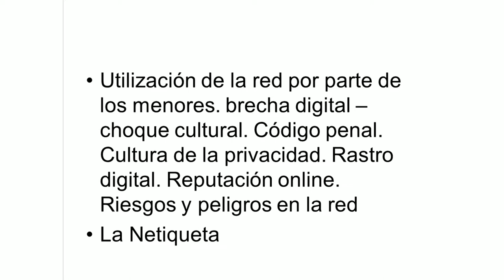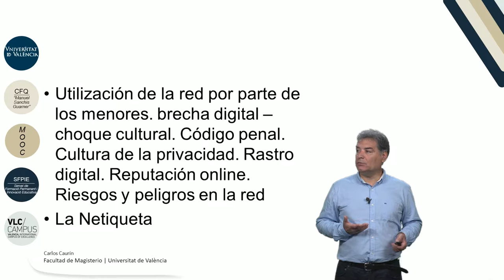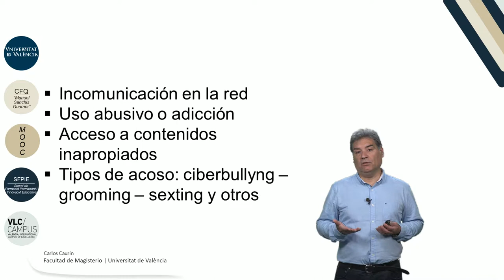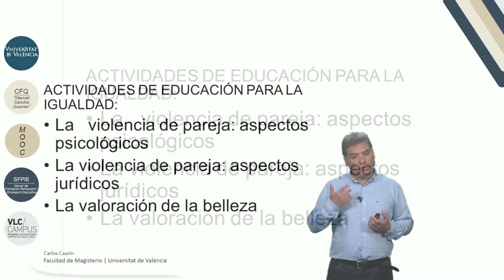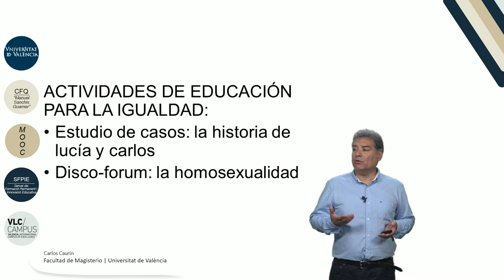4.3. Ciudadanía digital y educación para la igualdad